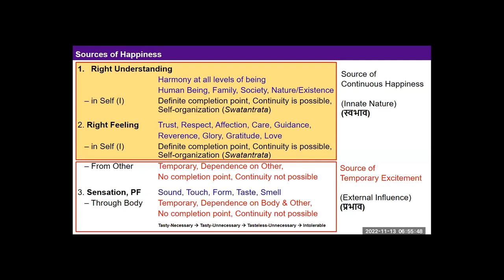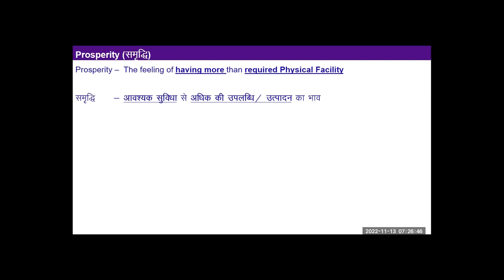Hindi UHV Q&A Motivation - Competition or Excellence?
Discussion about looking into when we are motivated and perform at our best
- when we are comparing with the other, getting ahead of the other, motivated by winning (competition)
- when we are clear about our purpose, clear about the direction of effort, when we are self-motivated for excellence